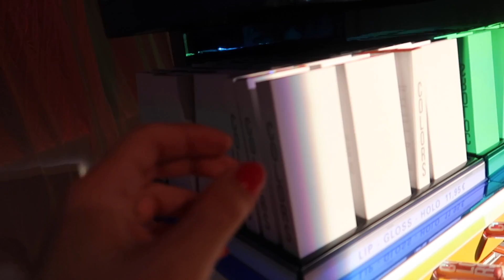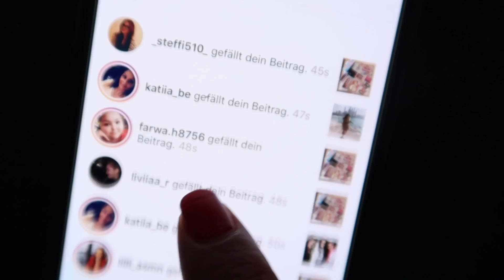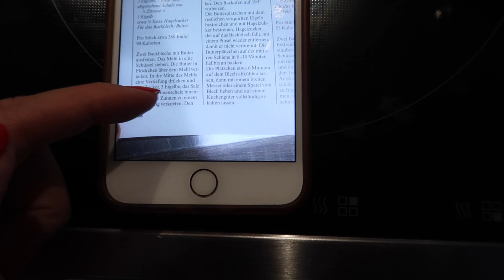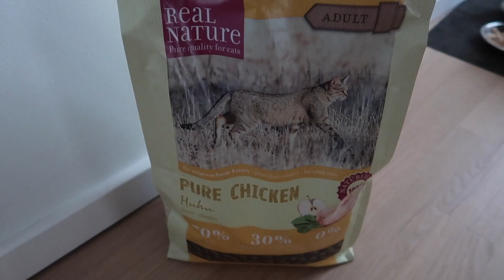GLITZEMBER VLOG 2018 | Ein KRANKER Start... | Lamiya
QUIZFRAGE beantworten und gewinnen :) Wie viele Umzüge habe ich schon gemacht? ♡
Endlich ist die Glitzemberserie zurück 🌹 Ich freue mich so sehr und hoffe dass ihr euch auch so freut! Lasst mich in den Kommentaren wissen welche Wintervideos ihr sehen wollt... Challenges..?Tutorials?

Katzen Ausstechformen
Backrezepte aus diesem Buch
Napfstation von Snowy und Shila